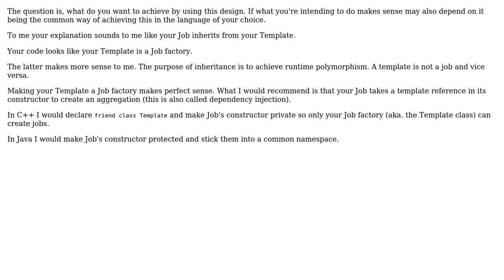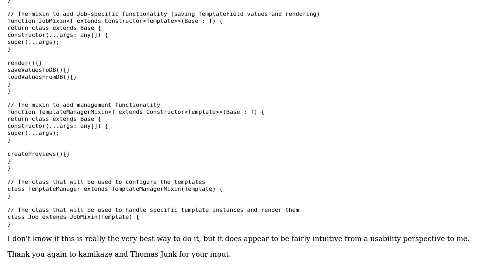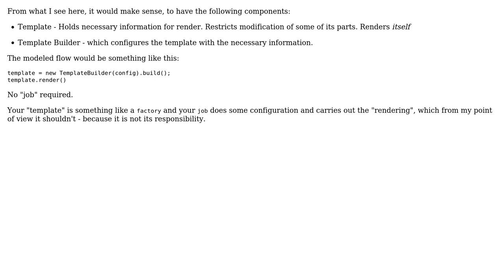Is there a pattern to describe a class that symbolises an instance of an instance of another class?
Software Engineering: Is there a pattern to describe a class that symbolises an instance of an instance of another class?

With thanks & praise to God, and with thanks to the many people who have made this project possible! | Content (except music & images) licensed under CC BY-SA | Music | Images & others | With thanks to user Thomas Junk user kamikaze user Jan Hettenkofer and the Stack Exchange Network Trademarks are property of their respective owners. You are responsible for your own actions.